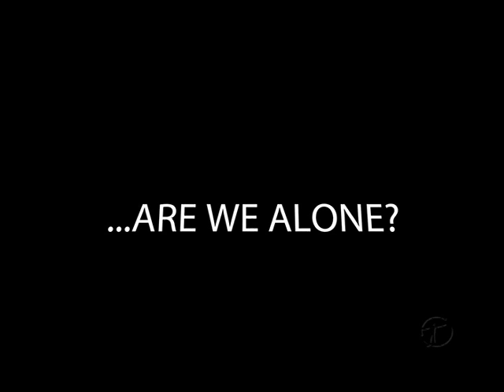Trailer: The Search For Life: Are We Alone? (Narrated by Harrison Ford)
The American Museum of Natural History is launching a double feature of the Museum's space shows as part of the year-long celebration commemorating the 10th anniversary of the opening of the Frederick Phineas and Sandra Priest Rose Center for Earth and Space.  The double feature includes the Museum's first two space shows: "Passport to the Universe" (narrated by Tom Hanks), which launches visitors on a thrilling trip through space and time; and "The Search For Life: Are We Alone?" (narrated by Harrison Ford), which explores a question that has always captivated the human imagination: does life exist beyond Earth?

These space shows are playing Fridays and Saturdays at 7:30 and 8:30 p.m. at the Hayden Planetarium at the American Museum of Natural History.